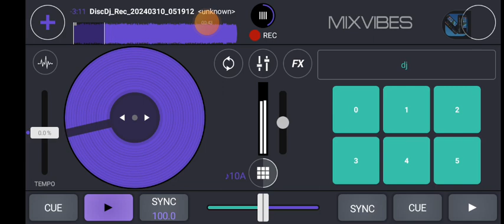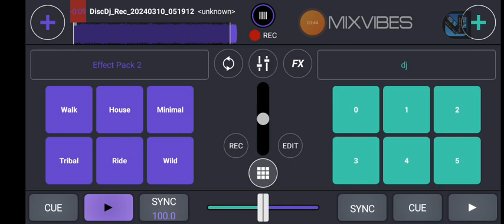dj Rogers 256 remix Uganda music 🎶🎶 like and share my links please 🙏 subscribe